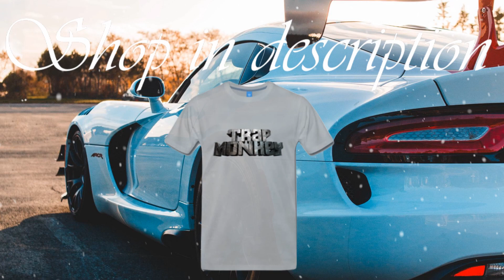NVXN - DEVIL'S EYE (Bass Boosted Trap)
NVXN - DEVIL'S EYE (Bass Boosted Trap) // Bass Boost // Bass Test // Decaf Trap Remix & Music

✌ If you are producer and you want us to share your musics, send me message with your Trap song on Soundcloud.